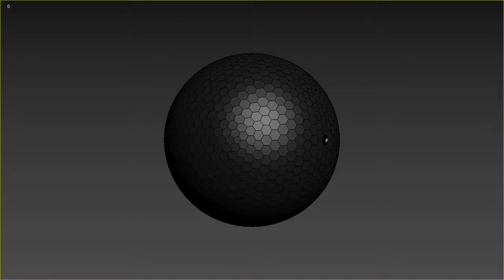Dissolve Particle FX Test | Tyflow